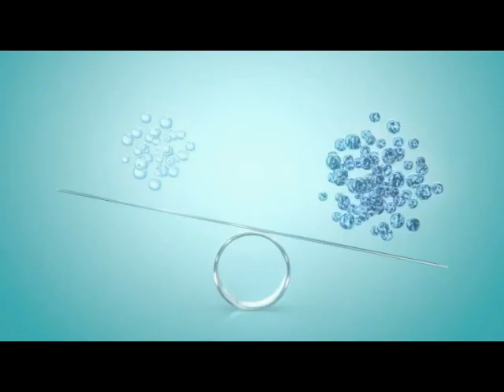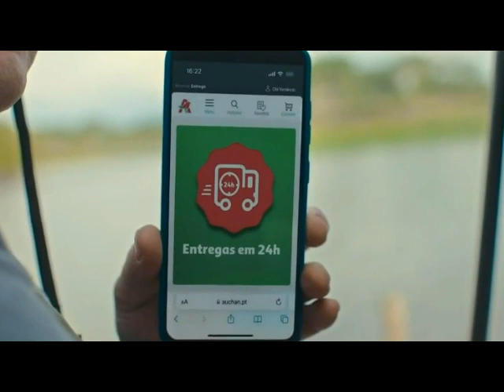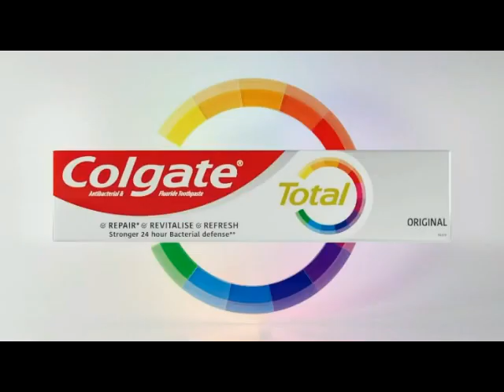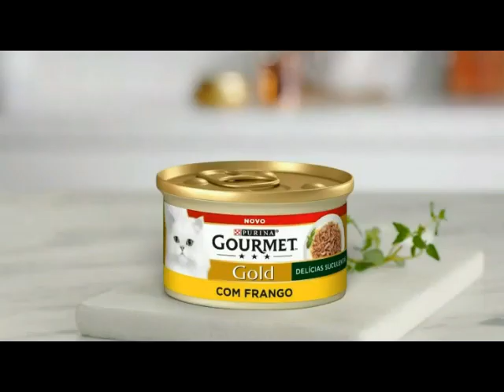Publicidade SIC 29-06-2023 (3)